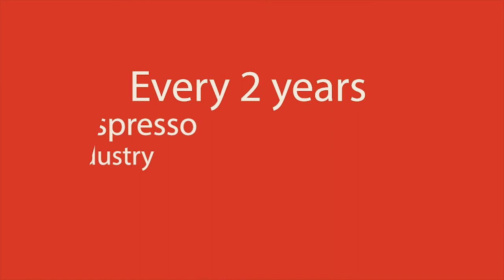Trieste Espresso Expo - The Espresso Coffee Industry on show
Every 2 years in Trieste, Italy, the espresso coffee industry on show.
All you need in coffee sector from green bean to cup.